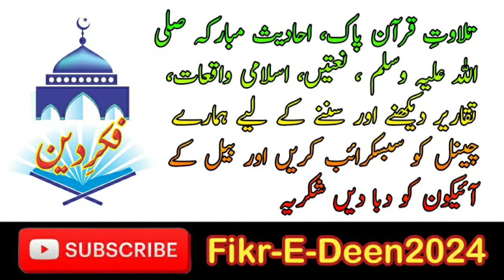Emotional Bayan By Molana Abdul Hannan Siddiqui || Ulma-E-Karam Deoband Kon Hain?